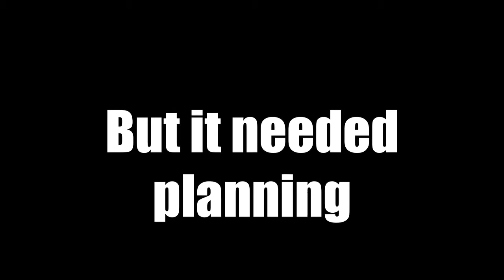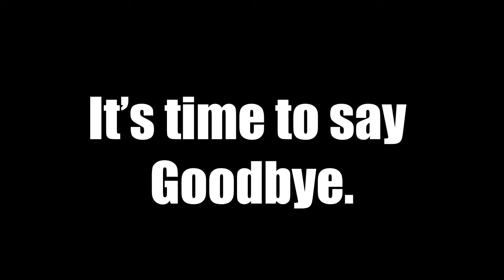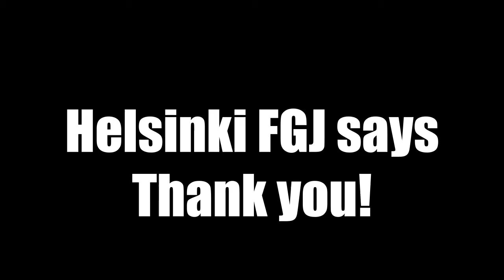FGJ 2013 Endnote (from FGJ HelsinkI)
Endnote greetings for the participants of Finnish Game Jam 2013 from FGJ Helsinki.